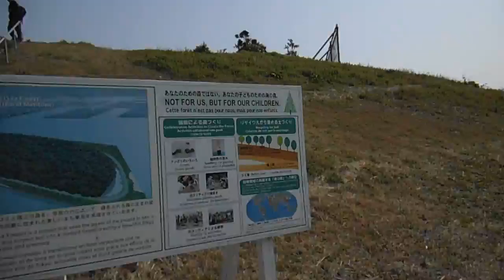DSCF1661MOTTAINAIキャンペーン10周年植樹体験会20150322海の森公園予定地